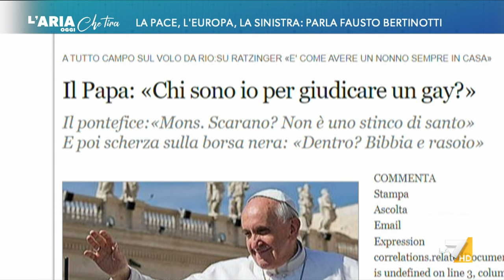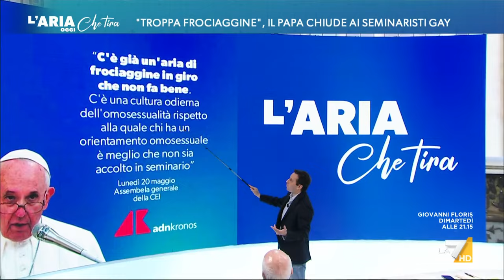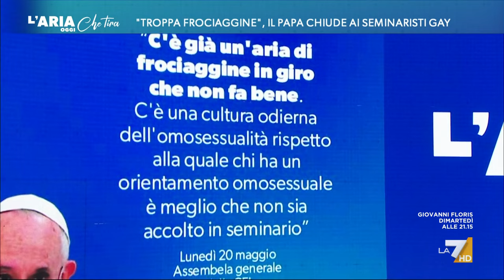"Troppa frociaggine" per Papa Francesco, la tristezza di Fausto Bertinotti: "Suo fervente ...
Fausto Bertinotti: "In questo degrado generale che stiamo vivendo il Papa costituiva un'eccezione. Questa sua caduta mi sembra sconcertante, mi dà solo una grande tristezza. Non saprei cos'altro aggiungere".